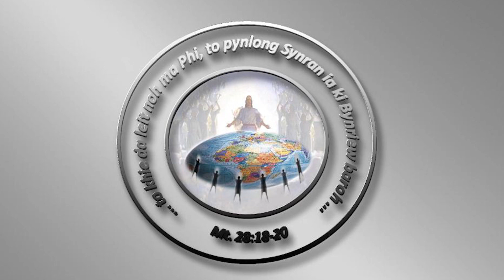151. Jisu Baieit U Tip || Composed by (Late) Mr. Sobestel || Cover by Ferdinand N Rynjah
Khasi Hymn Book, Church of Christ

151. Jisu Baieit U Tip

Ka burom bad ka jingiaroh ka long sha U Blei Uba Khraw. Uba dang sumar ia ngi haduh mynta mynne. Kane ka jingrwai ka ai mynsiem ia ngi ba ngi dei ban shaniah tang ha U Jisu hi namar dei tang ma U Uba tip ia kiei kiei baroh wat hapdeng kane ka khlam Covid 19 kaba la sar ia kylleng ka pyrthei. Ai ba ngin don ka jingngeit kaba skhem ha U Trai ba ngim dei ban sheptieng wat ki jingjynjar, ki jingkhuslai ki wan. Shaniah ha U Trai bad aiti sha U. Amen

Psalm 23:1-4
“U Trai U long U nongaplangbrot jong nga; ngan ym kyrduh. U pynthiah ia nga ha ki jaka phlang bajyrngam: U ialam ia nga harud ki um kibajai jai. U pynphai pat ia ka mynsiem jong nga: U ialam ia nga ha ki lynti ka hok na ka bynta ka kyrteng jong U. Shisha, la nga laid ruh ia ka them ka syrngiew ka jingiap, ngan ym sheptieng ia kaba sniew; namarMe don ryngkat ma Me bad nga: u diengduh bad u shanduh jong Me, ki pyntngen ia nga.”

Recording & Mixing: Ferd NR Studio (Home Studio)
Keyboard & Drums: Azester M Thangkhiew
Video Editing: Crescence Z Rynjah
Music Arrangement: Ferdinand N Rynjah

Lyrics:
Haba eriong ki beh I’U Jisu ngan shaniah
Jingkhuslai, jinglehrain, ai ngan shah
Bun ki teng nga duh thiah, nga syep nga pisa eh
Tang Jisu baieit U tip ia nga.

Khorus:
Nga shaniah tang ha U, ai kanjia katba jia
Ngan bret lut ruh ha U, U tip ia nga kham bha
Ai pyrthei kan suba kam pher eiei ia nga

Ha ki jingjia basniew, ba mynsiem ka sngew ngiew
Hangne jingim ka long kum syrngiew
Khmat, shyntur ki myntoi, bor pyrkhat nga la brai

To thaw dur Trai nga, por shyrkhie baphylla
Jingtynjuh ba Me phah Trai ia nga
Dalade Trai ngam lah, tang ia Me ngan ap sah